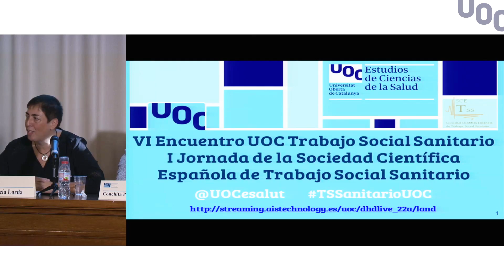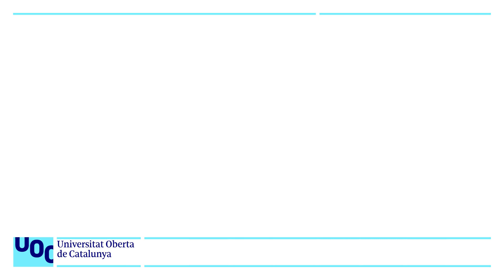VI Encuentro UOC de Trabajo Social Sanitario_Inauguración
Ianuguración a cargo de Pilar Garcia, directora de los Estudios de Ciencias de la Salud  de la UOC.

El 3 de octubre, Día Internacional del Trabajo Social Sanitario, celebramos el ya tradicional Encuentro UOC de Trabajo Social Sanitario, este año la sexta edición.

Dentro del programa de la jornada contamos con varios profesionales del Trabajo Social Sanitario que compartieron con los asistentes su experiencia en diversos ámbitos sanitarios. También se trataron otros temas de interés como por ejemplo la salud mental, la gestación subrogada o la implicación de los y las trabajadoras sociales sanitarias en situaciones excepcionales como siniestros y atentados.

Además, dentro del encuentro conocimos la relación entre la Sociedad Científica Española de Trabajo Social Sanitario (SCETSS) y el Master Universitario en Trabajo Social Sanitario de la mano de su presidenta Neri Iglesias.

Más información:
▶ Estudiar Online en la UOC: